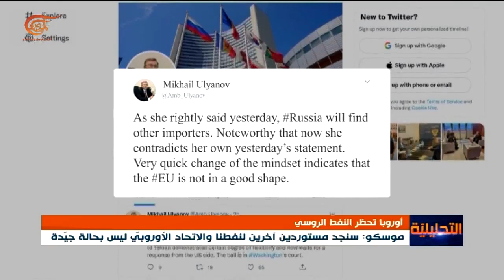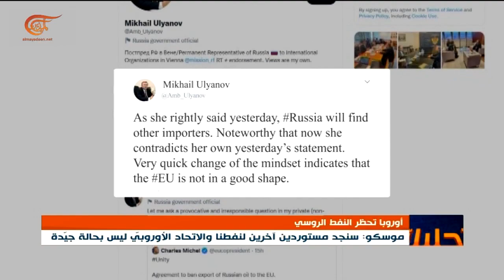أوروبا تحظر النفط الروسي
إعداد: حبيب عز الدين